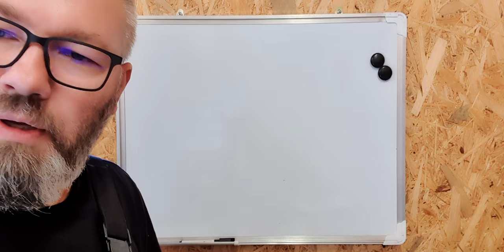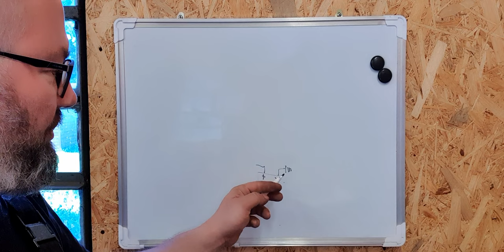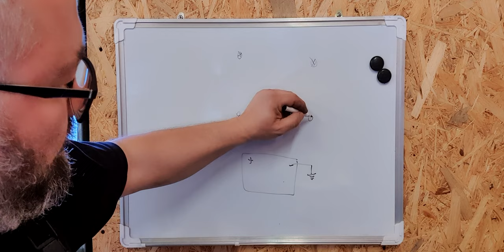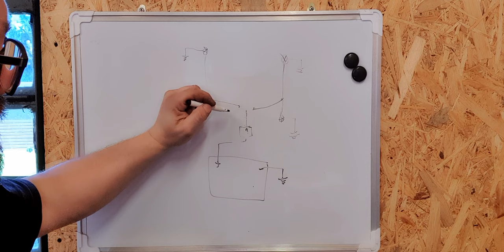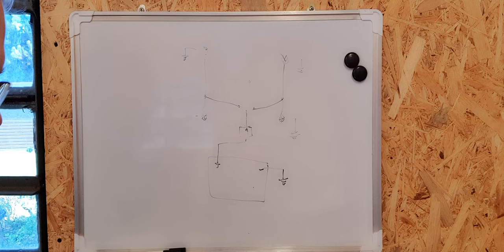Sowa nie działa lewy kierunkowskaz, Why?